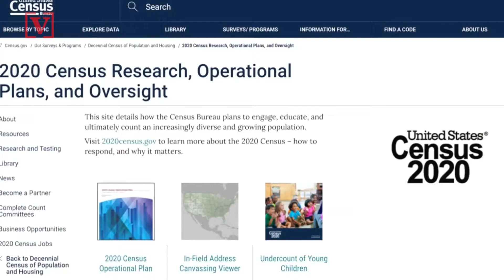Trump Mulling Dropping Commerce Secretary Ross After Citizenship Question Defeat: Report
President Trump is considering removing Commerce Secretary Wilbur Ross according to White House aides. Veuer’s Justin Kircher has more.